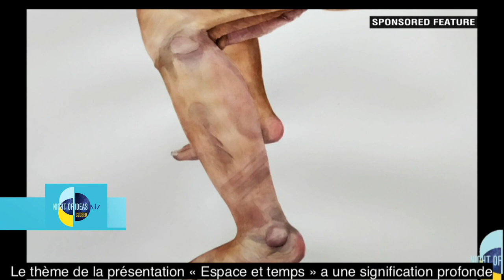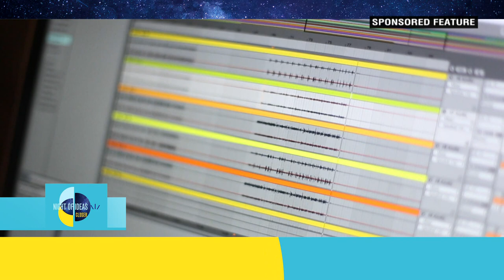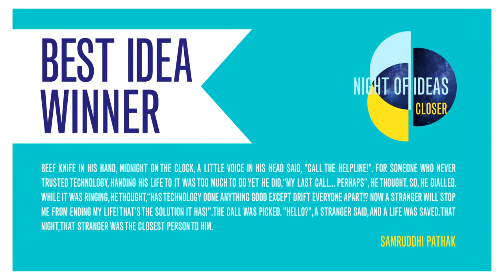Night of Ideas - TV Episode 2/2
With the amazingly illuminated Purana Qila in the background, we organized Night of Ideas to celebrate the stream of ideas between countries, cultures and generations

"Close(r)” was the topic chosen this year to debate on how the world Covid crisis separates us physically but at the same time unites us. And how our relationship to time & space has changed over the past year.

Participants of the discussion:
        H.E. Mme Barbara Pompili, French Minister of Ecological Transition
        Prof. Françoise Combes, French astrophysicist
        Dr Susmita Mohanty, spaceship designer
        Mr William Dalrymple, writer and historian
        Dr Christophe Jaffrelot, French political scientist
        Mr Sanjeev Sanyal, economist and author
        Ms Nandita Das, Actor-Director-Activist
        Dr Shashi Tharoor, writer and politician
        Dr Sunita Narain, Director General, Centre for Science and Environment
        Mr Sonam Wangchuk, Engineer and Innovator

This clip was broadcast on ET Now TV channel on 20/02/2020